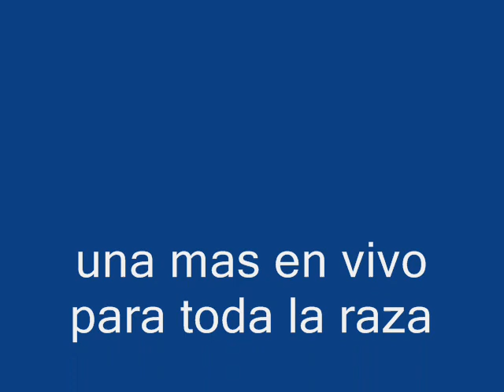chico che y la crisis, se tamba se tambalea en vivo.wmv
comparto un recuerdo mas de aquellos bailes, que ya no son iguales, aquellos viejos tiempo que no volveran.